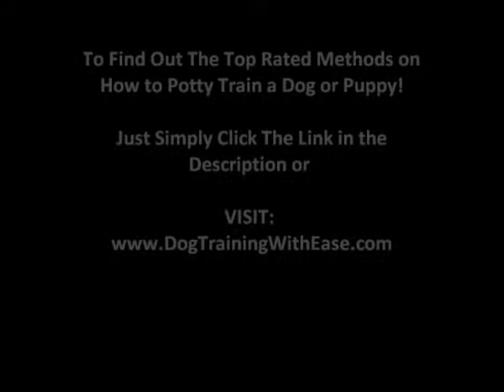Basic Dog Training Tips - How to Potty Train a Dog or Puppy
Visit the link above to solve any dog behaviour problem, forever, including the best voted tips on How to Potty Train a Dog or Puppy.